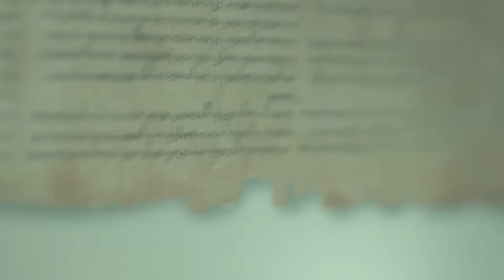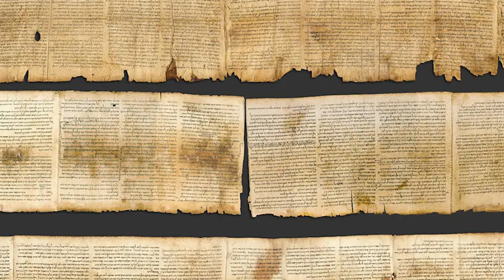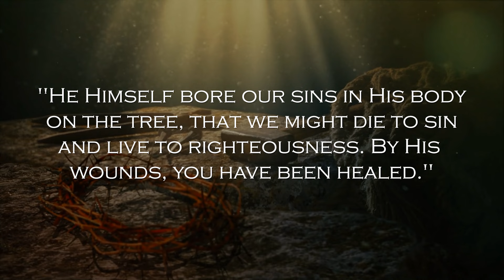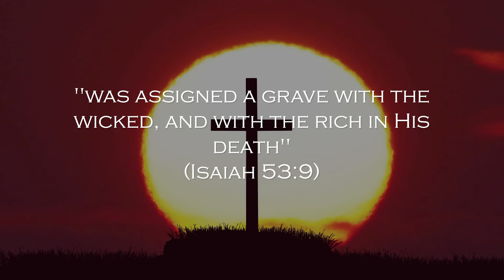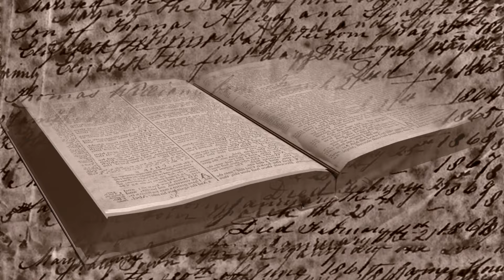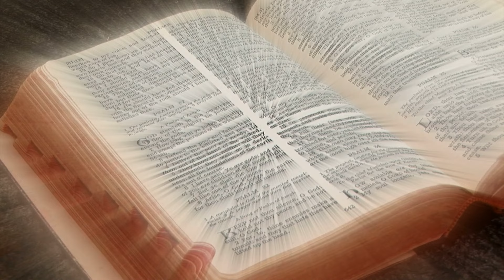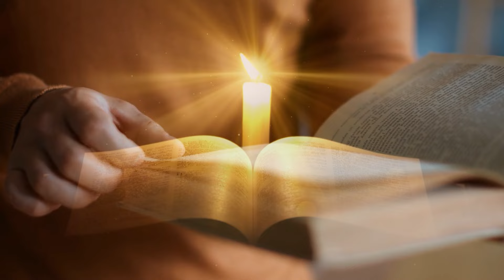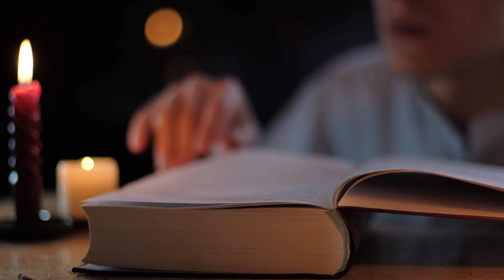This 2200 Year Old Scroll Proves Jesus Is God!